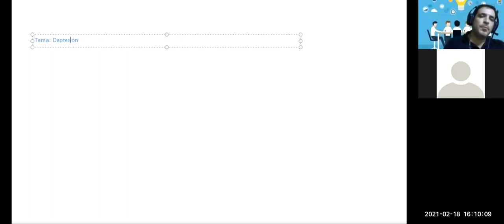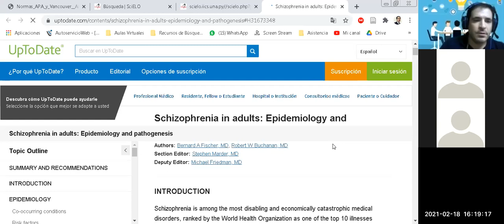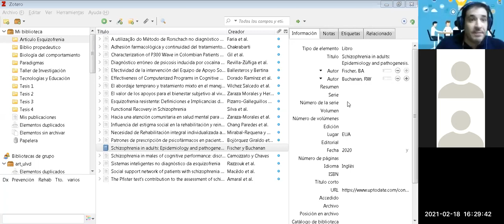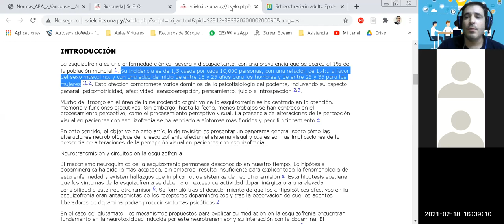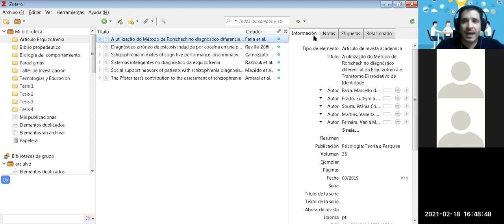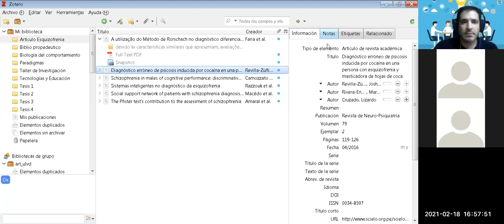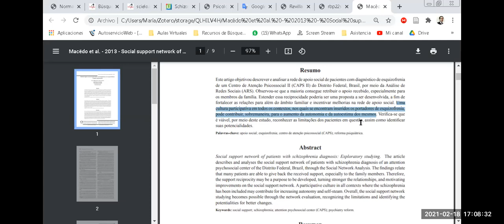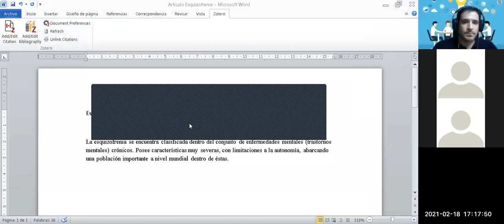Taller de Zotero II Uso de Etiquetas y Notas